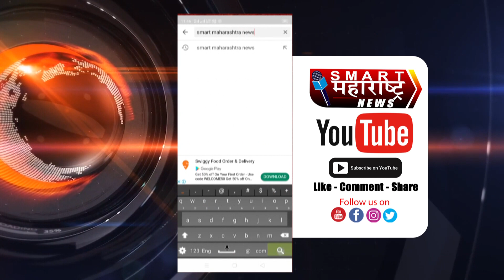विद्येच्या माहेरघरात मुलांपेक्षा मुलीच हुशार! दरवर्षीप्रमाणे यंदाही बाजी